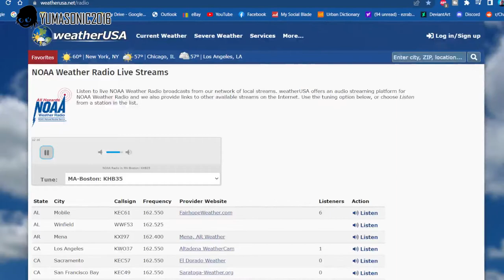Required Weekly Test [EAS #218]